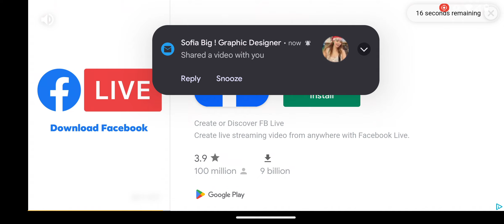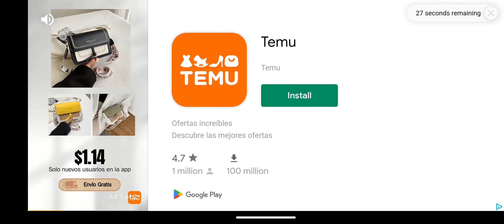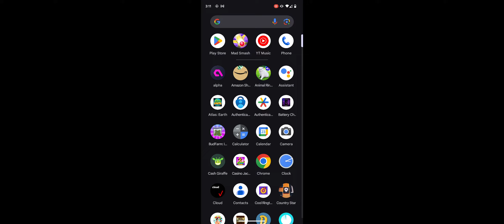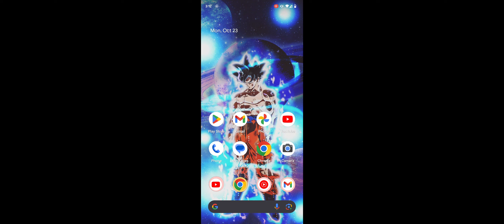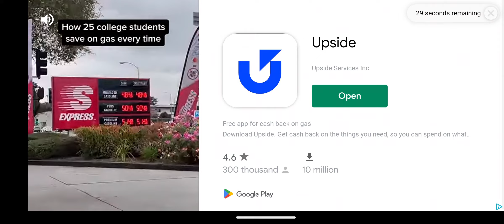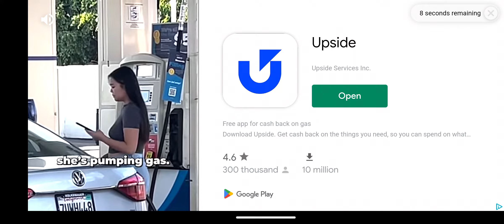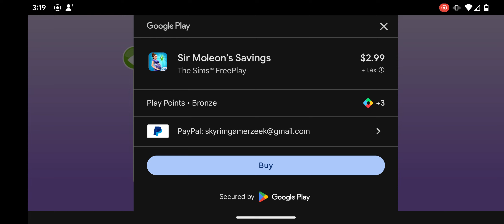the Freeplay part 9